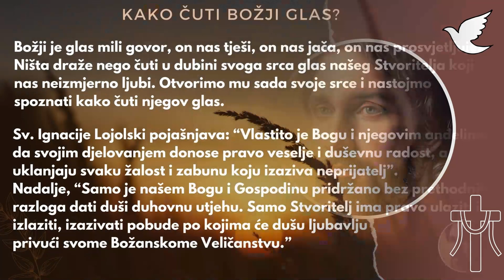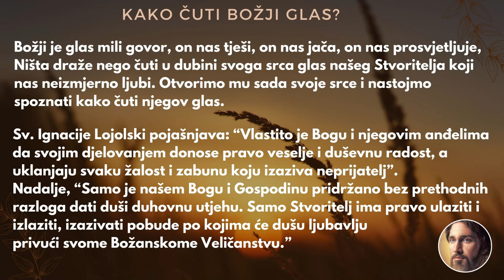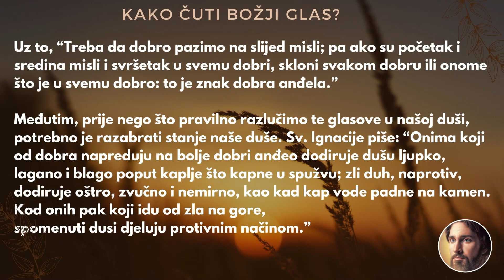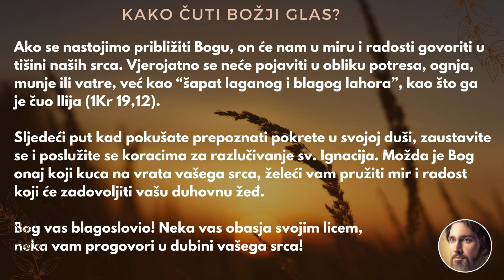ŽELIŠ ČUTI BOŽJI GLAS? OVAKO SADA POSTUPI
Mnogi od nas žele posve jasno čuti Božji glas. Neka sada ovako postupe.

Naš vodič je sv. Ignacije Lojolski. On je znao razlikovati duhove, znao je spoznati kada mu se obraća Bog a kada sotona.

Bog nam donosi mir, istinsku radost, mir. Sve što je tome protivno, nije od Boga.

Isus je stalno u molitvi bio povezan sa Ocem nebeskim. Koliko je samo ljubavi primio iz te molitve! Nađimo i mi vremena slušati glas Božji koji neka nam dade potrebne blagoslove i pruži svoju zaštitu!

"Evo još jedne zanimljive priče o Bogu. Bog se obratio jednom čovjeku: "Pomozi mi čovječe očistiti zemlju od zla". Zašto se njemu obratio? Upravo je taj čovjek prigovarao Bogu zašto ne uništi zle ljude jer zbog njih mnogi podnose zla i tjeskobe. Vrijeme prolazi, zla se umnožavaju, Bog kao da ne mari..."

"Ovo je iskustvo koje je zauvijek obilježilo mladića koji je ovaj predivni san usnio. Ovo nije jedan od najobičnijih snova koje sanjamo. Ovo je san koji je u dušu mladića donio nešto što nikada prije nije bilo niti poslije. To je iskustvo BESKRAJNE LJUBAVI s kojom je mladić bio sjedinjen u raju."

"Poslušajmo razmišljanje na temu kako čuti Božji glas, pogotovo onaj u evanđeljima i kako ga pravilno razumijeti. Božji je govor one misli koje nas potiču nam dobro. Vršimo volju Božju kada dobra djela činimo. Na poseban način nam Bog govori po evanđelju. To je živa Isusova riječ."

✅ Pozivamo vas da lajkujete i dijelite video te nas zapratite na našem kanalu (klikni "prati me" ili "pretplati me") jer svakodnevno objavljujemo nove zgodne stvari a vaša nam podrška puno znači.